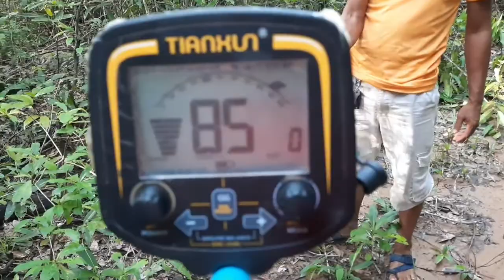Tx850 adventure with hobby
This is adeventure in Cambodia. Use tx850 at Pchiek mountain. Wen 12 august,2020